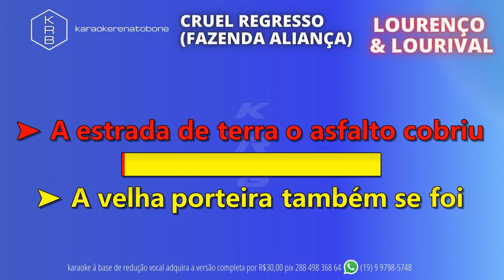CRUEL REGRESSO (FAZENDA ALIANÇA) LOURENÇO & LOURIVAL - PLAYBACK DEMONSTRAÇÃO